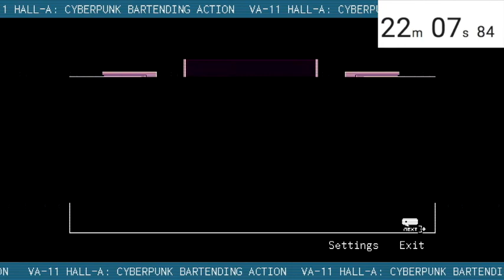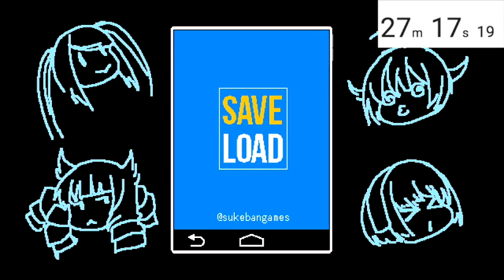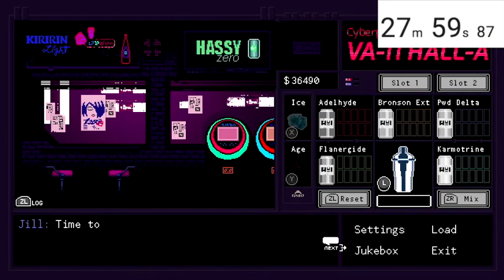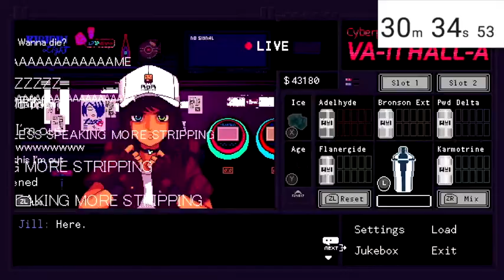VA11 Hall-A: NG+ Perfect Service in 32:09 (Switch)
3 bad drinks I can think of, but better.